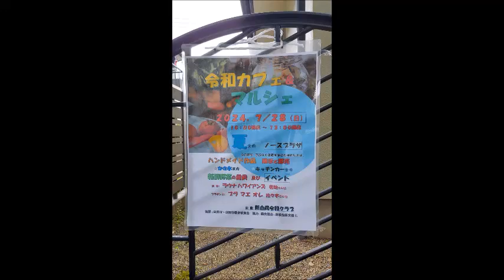2024 7 27 白岡市 新白岡令和カフェ ミニコンサート 恋のバカンス